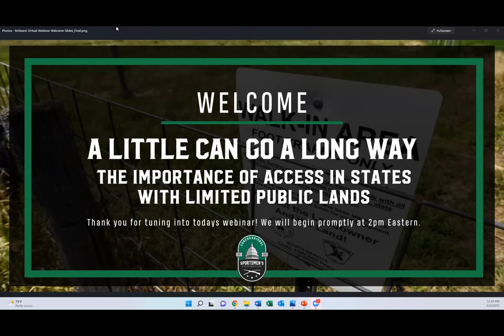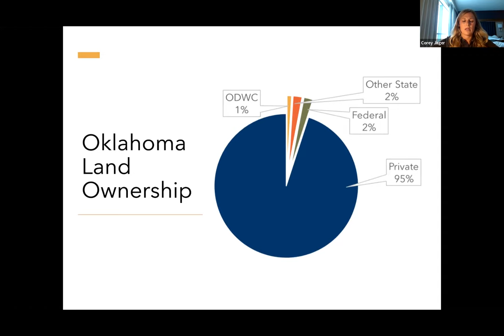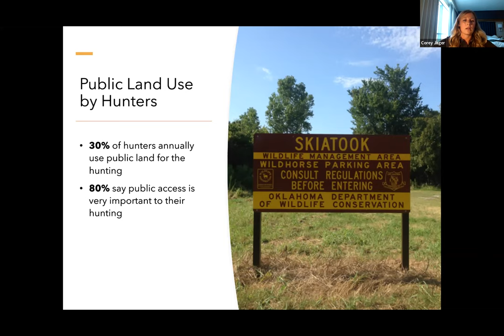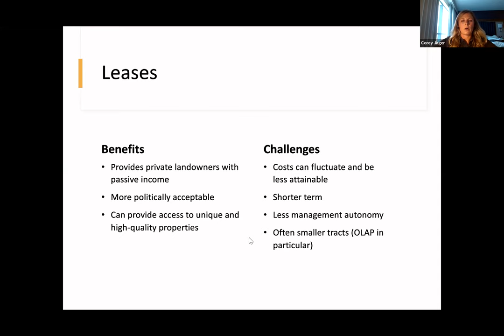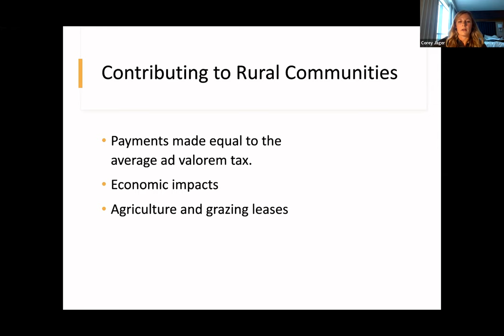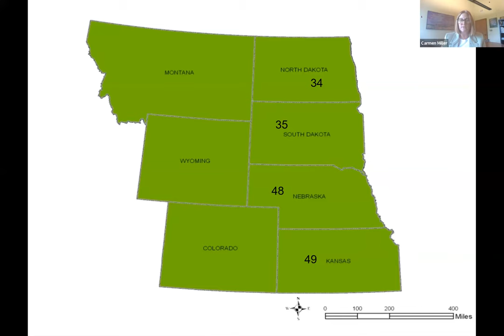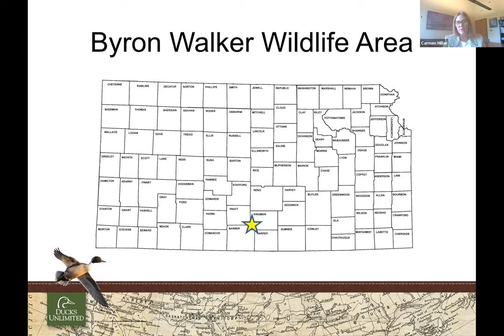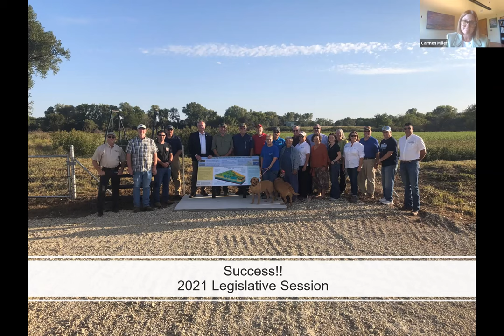A Little Can Go a Long Way: The Importance of Access in States with Limited Public Lands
Given the importance of access to public lands for sportsmen and women, we have a duty to ensure that such opportunities remain available to ensure the future survival of our outdoor traditions. In much of the Eastern and Midwestern United States where land is predominantly held in private ownership, opportunities to increase public access, whether on public or privately owned lands, is especially critical. Join us for a discussion of ways that we can protect and enhance public access for sportsmen and women, particularly in states with limited public lands.